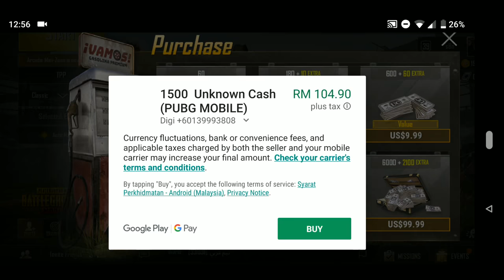PUBG Mobile: All The New Elite Royale Pass Loot In PUBG Mobile 0.60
Royale Pass Elite